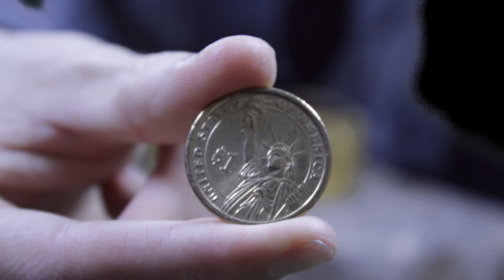Look at it!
This is episode 10, this is Look at it!, this is a series, this is made by Austin Runyon, this is run on intuition, this is called using opposites, this is what it means, this is not what they said it was, this is I only like stuff my friends would think is cool, even if it's something I really enjoy the thought of them knowing that I like something besides what they like makes me so nervous I want to put salt on watermelon, this is from ideas, this is subconscious, this is science, this is justice, this is producing, this is I'd really like feedback, this is consistent, this is wet feet, this is procrastination, this is for me for you, this is exercise, this is not in the collective consciousness, this is an unbalanced balance, this is not what you like, this is stop reading this, this is my shoving a shed through a hole in the wall, this is whatever you think it is.

If you like this consider $MA$HING that like button, it helps promote the video and pushes it further into the collective consciousness.